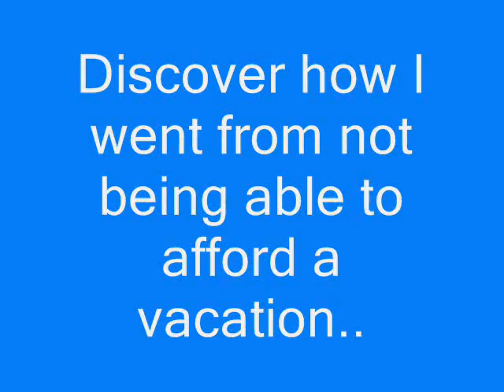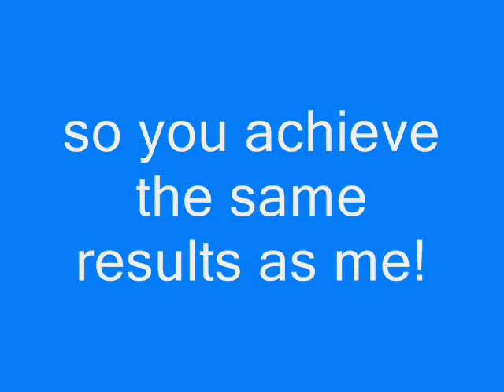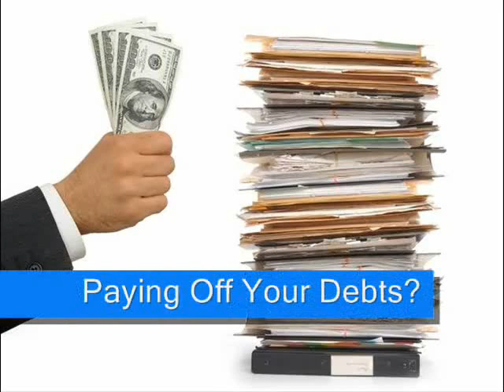24) NEW EXTENDED NEW TRAILER! The Spirit!.wmv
NEW EXTENDED NEW TRAILER! The Spirit!

obama yes we can britney chris brown cristiano ronaldo evolution of dance youtube girlfriend avril lavigne smosh lonelygirl15 credit crunch lisanova perez hilton itschris crocker nigahiga esmeedenters kevjumba churchofblow sxepill peron75 apologize timbaland souljaboy timberlake films barack hillary clinton baby funny amazing tibet war peace off guinness world record universalmusicgroup nelly furtado guitar guitar90 parody communitychannel leave britney alone gimme gimme more piece of me akon don't matter metallica bon jovi dido everytime we touch barbie rihanna umbrella lyrics don't stop the music alicia keys no one BarackObamadotcom madonna venetianprincess mondomedia 4 minutes victoria's secret isabella nardoni bit my finger charlie Patrick Ewing Jr hillary duff athenewins livinglegend rolling stones beatels yesterday simple plan iPod YTRickRollsYou Rick Astley-Never Gonna Give You Up Mariah Carey Touch My Body Vanessa Hudgens Colbie Caillat Bubbly Amy Winehouse Rehab barbie girl aqua 8 teenagers invite a girl and beat her up mccain berlusconi Kobe Bryant ushertv love in this club Elephant Paints Self Portrait Amazing Nintendo Facts ZackScott rpoland andy mckee kemlye1 warnerbrosrecords davidchoimusic therealdemilovato gotitans999 Savannah7448 kidrauhl RyanLeslieTV alyankovic anafree michaeljackson TimothyDeLaGhetto2 ronaldjenkees prettyrickyvideos THEUSEDCHANNEL MoTv1 50CentMusic hilaryduffofficial DanJT87 ZackKim SimplePlan carrieunderwood RHCPtv ekaiann lisalavie1 thesunpilots JordinSparks mattrach jaaaaaaa tokiohotelchannel vadrum jaybrannan MysteryGuitarMan FlippyCat StevenTsapelas mrpregnant gravel2008 valsartdiary defil3d GTAmissions grande fratello mario marco carta amici vittoria champion's league liverpool chelsea barcellona manchester united illumistream Can't Orgasm Is it Anorgasmia Madonna Message to YouTube Backwards Sunday Intro The Taste of Times Square Hobowars Tricia Walsh-Smith YouTube Superstar Video #2 Grand Theft Auto 4 Video Review Kenny Smith (doesn't) jump Hollywood2DEF Kibe Loco Dança do Quadrado Lil Wayne Lollipop Saiu com travesti e não pagou ronaldo travestis scandal scandalo travestiti manchester barcellona scholes Hillary vs. the coffee maker chelsea liverpool 3 2 drogba lampard torres IRON MAN SPEAKS chris brown forever hulk 2 Fred Rihanna Take A Bow THE EMPIRE STRIKES BARACK Jonas Brothers Breakfast Breaks zenit rangers glasgow uefa Soulja Boy iDance Ne-Yo Closer My Dog Max Sings the Blues Kate Voegele Only Fooling Myself viagra trvaglio sgarbi grillo mai dire martedì tiziano ferro fiorello zelig il bivio lina roberto gf mario lorenzo caduta caida moto gp rossi valentino stoner Grand Theft Auto 4 Josef Fritzl Amstetten austrian story Thailand Tim Russert
David Archuleta Rocko Tomorrow Beef 'n Go Kaila Kim Tribeca Film Festival Ultra Kawaii Animal Idol Lil Wayne BoneThugsMusic
SamHarrisCOM thebdonski jawed Nargis Birmania Stare Wars star wiese olic juninho NLT Karma ALISA APPS rainie777 hito103 John4210 hak13 SHOWTIME bgjoker 2Pac fasofasofas SHE4everELLA Kardinal Offishall
pangeaday pangea day stevie wonder as sarabareilles sara bareilles LilMamaVideos Gnarls Barkley Going On ataca2 Earthquake in Wuhan Transformer Tastic windows 7 Sue Simmons Flight of the Conchords Ladies of the World maroon 5 feat rihanna If I Never See Your Face Again Racist Obama T-Shirt Protest Dear YouTubers inter parma 2 ibrahimovic roma catania scudetto foggia cremonese playoff del piero marcatori alex sampdoria juventus Diddy Talks about Kanye
Amy Winehouse and Pete Doherty Jessica Alba The Stare Response Booby Trap? Fred Gets Bullied Bill O'Reilly Flips Out Like Me Official Video Girlicious i liceali lecce bari Gary Kasparov and the Flying Penis Cereal Mascot Therapy Session 一个极无耻的女孩-用恶毒的语言狂骂四川灾区人民-建议网民们追 查此人-是她无知无耻还是被人操纵？ Guitar Hero 4 GuitarHeroGames adam sevani Houston YouTube Gathering Usher feat Beyonce David Cook's Youtube Message Gary Kasparov manchester ronaldo final mosca 2008 penalty cristiano lampard terry falls champion